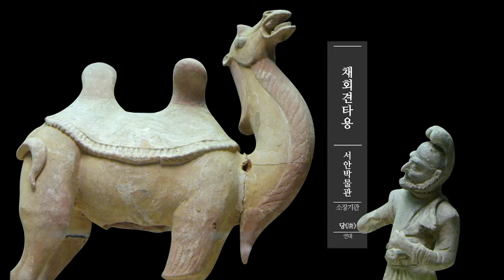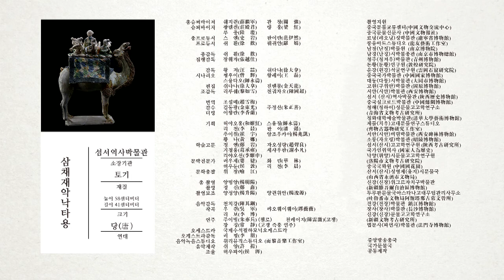[CMG다큐] 악무대당춘(樂舞大唐春)- 당나라 삼채재악낙타용(三彩載樂駱駝俑)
악무대당춘(樂舞大唐春)- 당나라 삼채재악낙타용(三彩載樂駱駝俑)
자료제공: CMG